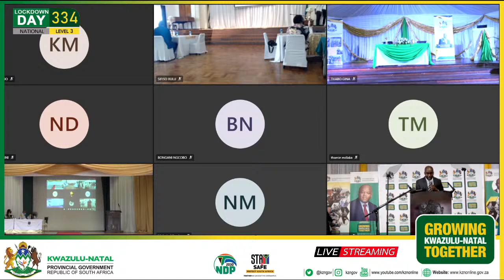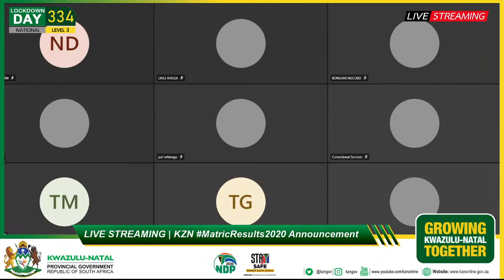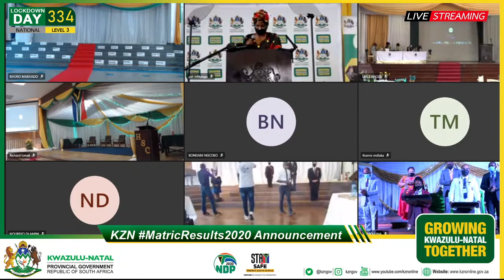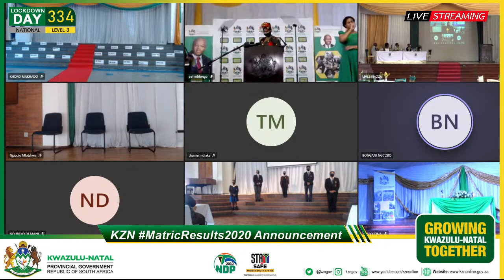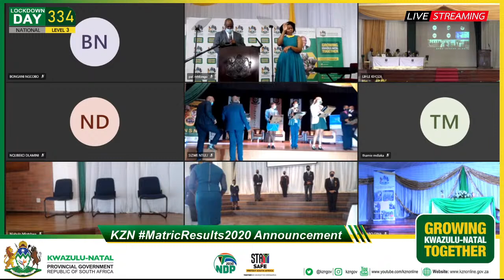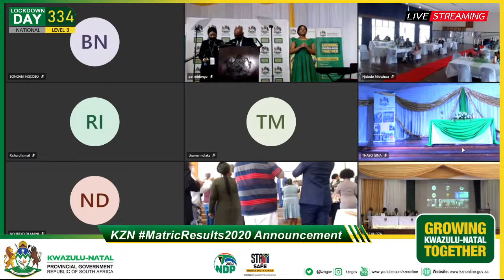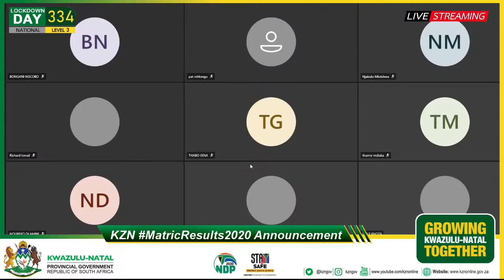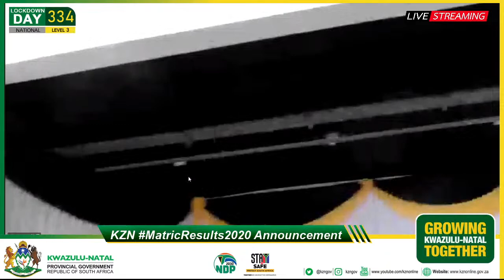MATRICRESULTS | Premier Sihle Zikalala Announces KZN Matric Results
MatricResults | The wait is almost over

KwaZulu-Natal Premier Mr Sihle Zikala and MEC for Education KZN Mr Kwazi Mshengu to announce the 2020 Matric results.

Join us as we come to you LIVE from the state of the art Anton Lembede MST Academy (School of Leadership) from 7:30am

@KZNGOV...Developing Future Leaders Today!